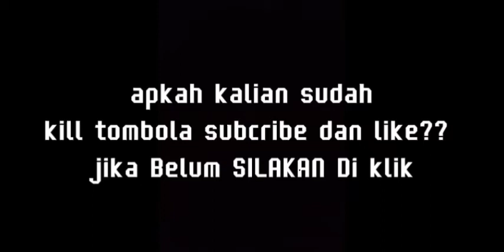Link Mediafile Mcpedl Addon Animals jungle Update Dengan kualitas marketplace minecraft Pe/Be 1.19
CLIK HERE TO

hallo guys welocme to my channel panda craft game seperti biasa hari ini saya akan membahas addon keren lagi untuk  minecraft 1.19 lagi buat kalian yang hanya nonton doang tapi ngak subcribe silakan subcribe dulu dan jangan lupa aktifkan lonceng notifikasinya agar tidak ketinggalan video baru dari channel panda craft game btw di channel ini tidak hanya menguplod video tentang seed tetapi juga menguplod addon mods/mod map shaders,Seed dan masih banyak yang lainya

REC🎥
Aplikasi Mobize

editor video:📽️

-CapCut
-inshot aplikasi pegedit foto dan video

-VIVO Y91C
-RAM 2GB

lumayan besar buat main game dan nge Youtube

⚠️Clik Here To donlowd⚠️

⚠️LINK DONLOWD⚠️

PIN KOMEN dan baca juga Minecraft

(😎😁ADDON BERISI PASSWORD YA GAES 👍👍)

plis jangan Skip skip video ini haragai pembuat video